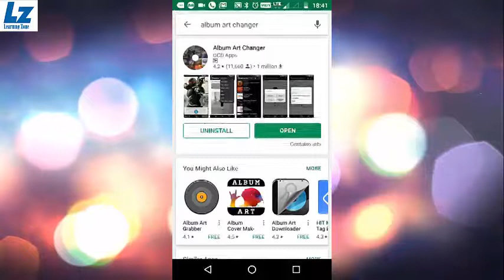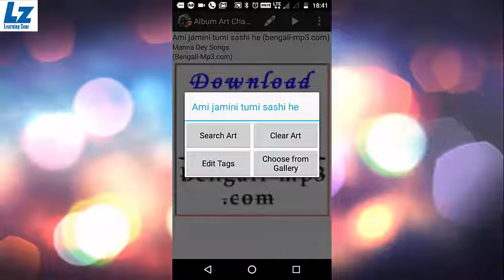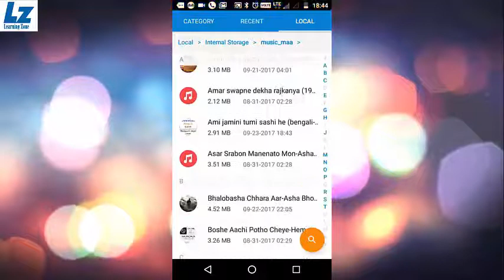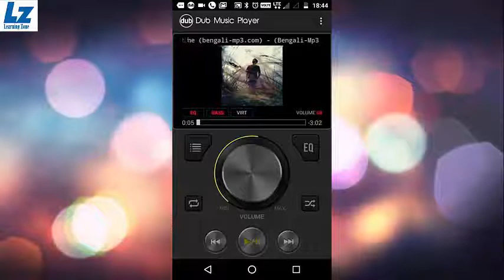How to add picture in mp3 song in hindi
Hello Friends,
To day i am going to show you How to change or add image in mp3 songs.